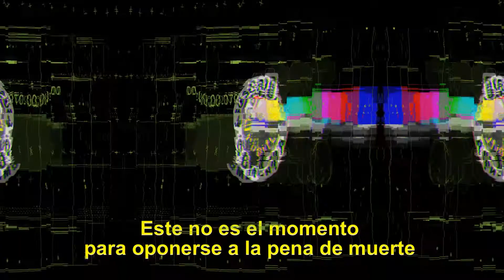NO MAN OF GOD - Clip Subtitulado al Español - Elijah Wood / Robert Patrick / Luke Kirby / Ted Bundy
Titulo Original: No Man of God
Director: Amber Sealey (How to Cheat, A Plus D)
Reparto: Elijah Wood, Robert Patrick, Luke Kirby, Aleksa Palladino, Christian Clemenson, Mac Brandt, Hugo Armstrong, Richard Blackmon, Will Harris, Gilbert Owuor, Nican Robinson, Allison Baver, Mona Lee Wylde, Steven Pritchard, y David Salsa.
Sinopsis: Se centra en la complicada relación que se creó entre un analista del FBI, Bill Hagmaier, y el asesino en serie Ted Bundy, en sus últimos años en el corredor de la muerte.